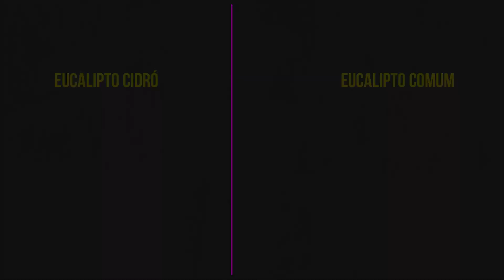DIFERENÇAS DO EUCALIPTO CIDRÓ PARA O EUCALIPTO COMUM + BENEFÍCIOS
Oiii Pessoal...

Neste vídeo eu falo sobre a importância do eucalipto cidró e a diferença dele ao eucalipto comum.

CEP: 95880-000